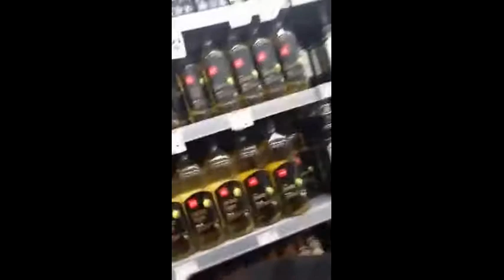Supermarket Vlog | TBP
Hey guys! So our first video was a vlog, hope you enjoy it! It's full of Maias puns. Dammit. Also don't mind the danish man who ran off with the camera. It was actually a iPod, nevermind.

~Ray or Rhi